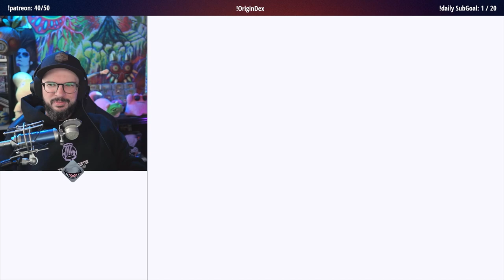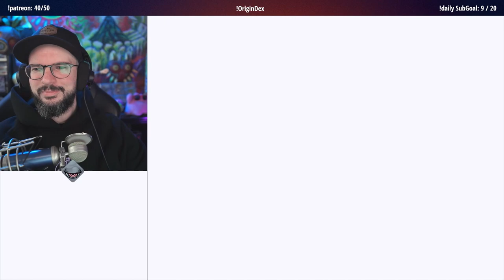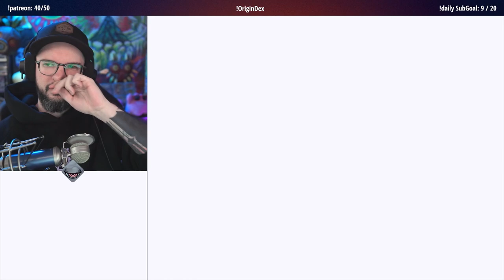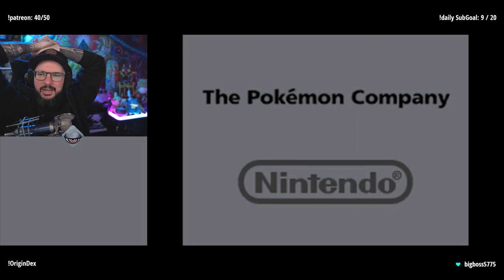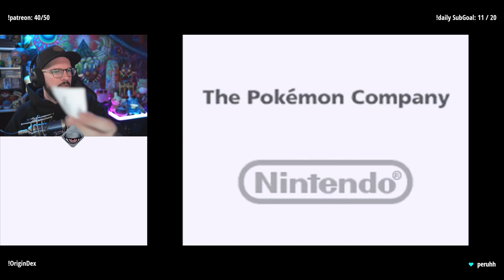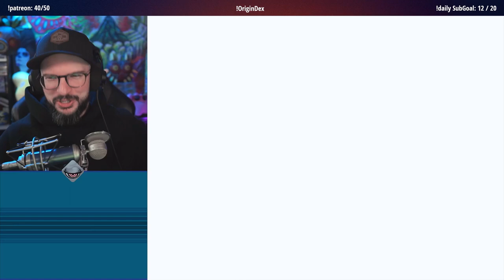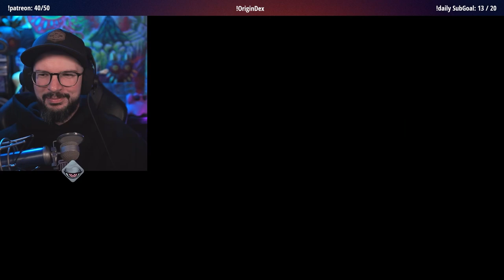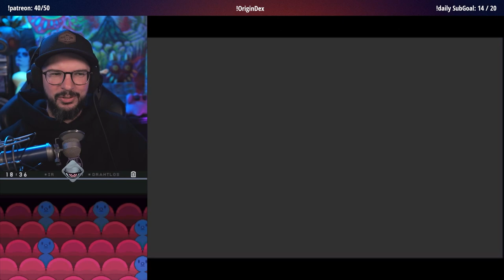Gen5 OriginDex | Tag 14 | 22.04.2024